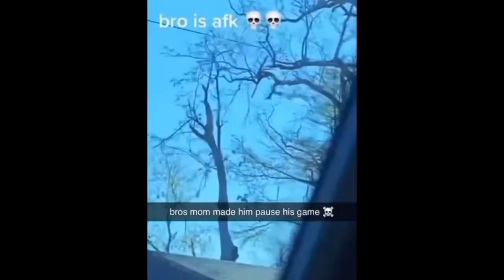im playing infection smile with my friend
WAKE UP WAKE UP WAKE UP WAKE UP